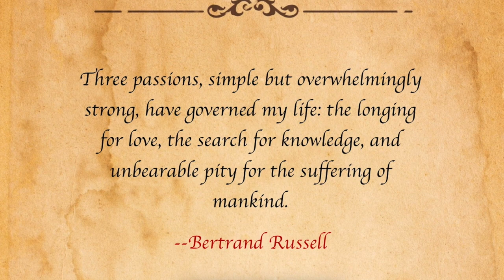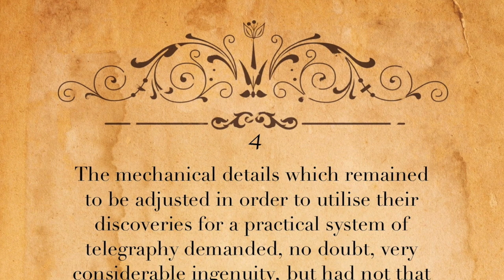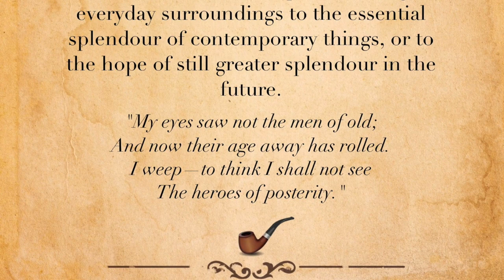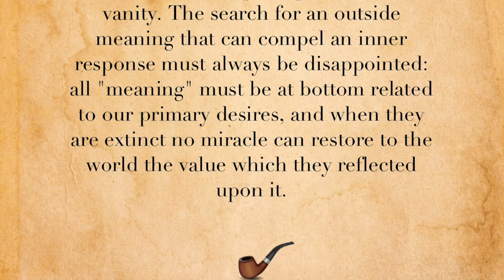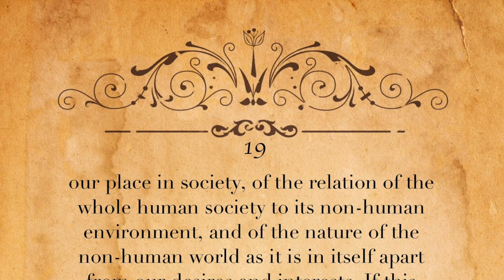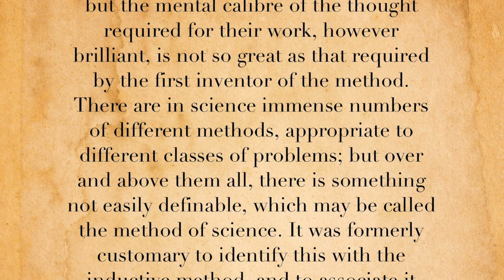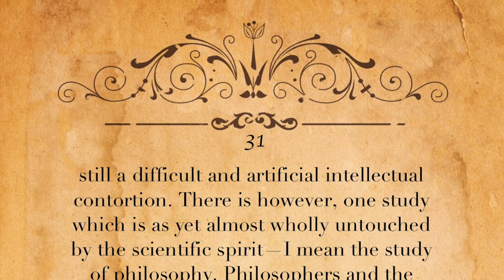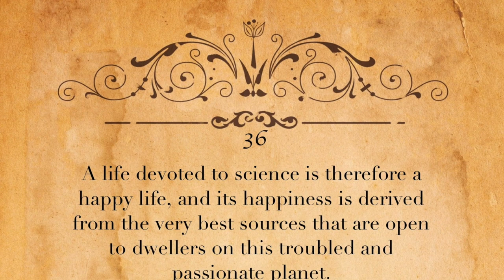Great Insights of the Scientific Mind: Bertrand Russell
Bertrand Russell was a man of many parts: mathematician, philosopher, educator, popular writer, and political activist. It is surprising, and not a tad ironic (given his legal battles with higher education), that he eventually won the Nobel Prize for Literature in 1950. He was a prolific writer but his most concentrated work was done in his earlier years on mathematics in collaboration with Alfred North Whitehead. They produced a three-volume work entitled Principia Mathematica in 1910, 1912, and 1913 respectively. It was “an attempt to describe a set of axioms and inference rules in symbolic logic from which allmathematical truths could in principle be proven.” Despite the fact that twenty years later Kurt Gödel's Incompleteness Theorem proved that Russell and Whitehead’s goal couldn’t be achieved, Principia Mathematica remains a seminal work of groundbreaking proportions. Russell would later admit that his intense research and writing for the project exhausted him so completely that he could never really pursue serious work on mathematics again. Yet, despite this, Russell continued writing on a host of subjects, ranging from Einstein’s theory of relativity to Wittgenstein’s work on logic. The following is one of Russell’s more famous essays on the importance of science in education and why it should be more emphasized in school and not disdained. This visual-film-book is narrated by Jason Zenobia